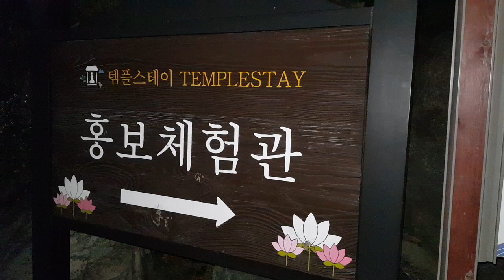구인사 팀플스테이